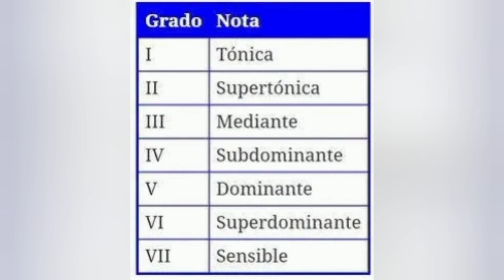36 Nieve en los Andes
Desarrollamos el punteo y acompañamiento de ésta bonita pieza musical de los Andes. Su historia tiene controversias, debido a que hay quienes sugieren que tiene origen en España y otros en Chile... Lo cierto es que en Perú, el grupo Alturas fue quien lo grabó y popularizó, al menos en nuestro continente. Si ustedes tienen información al respecto, les agradezco dejen su comentario para compartir el conocimiento.
El tema está en Mi menor y así lo difundimos.

Éste Canal se sostiene gracias al aporte económico de quienes lo consumen... Por mucho o poco que puedan colaborar, nos sirve para lograr  tener una mejor conexión a internet y poder seguir dando éstas clases sin cortes ni interrupciones, pueden hacerlo por Mercado Pago en Argentina al Alias:
                                                   iris.huma
                                     a nombre de Iris V. Ordoñez

Muchas Gracias, Changos y Chinitas Amantes del Charango!